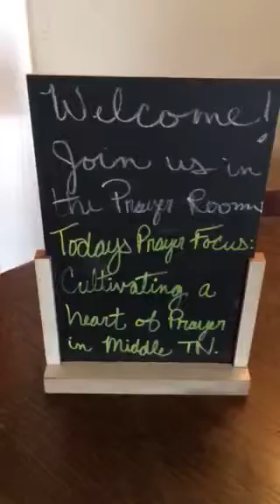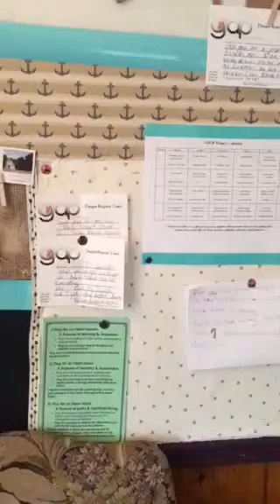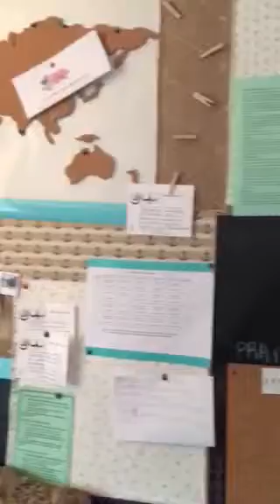Spiritual health and the Gap House of Prayer